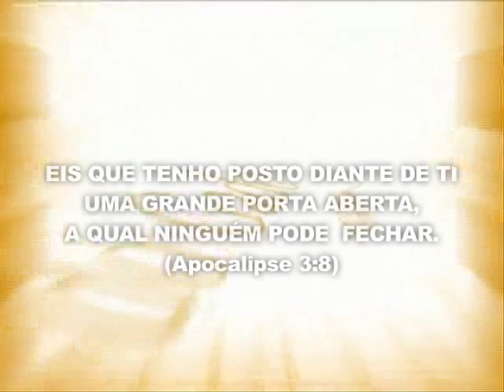VT SEXTA FEIRA FORTE DA POTÊNCIA DE DEUS - TROCA DAS CHAVES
TEMPLO DOS ANJOS - VT SEXTA FEIRA FORTE DA POTÊNCIA DE DEUS - TROCA DAS CHAVES